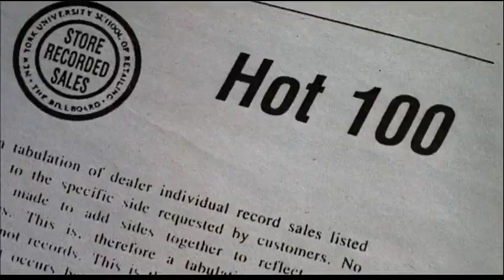Great Balls Of Fire (1989) Movie Trailer - Dennis Quaid, Winona Ryder, John Doe & Alec Baldwin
The life and career of wildly controversial rock 'n' roll star Jerry Lee Lewis. Directed by Jim McBride. Starring: Dennis Quaid, Winona Ryder, John Doe, Stephen Tobolowsky, Trey Wilson & Alec Baldwin. Released in theaters on June 30, 1989